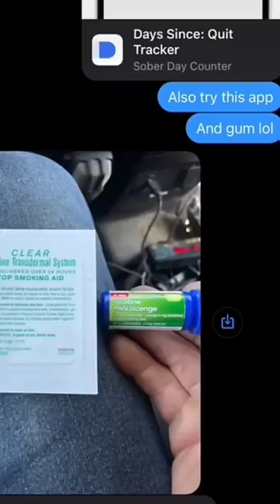What It’s Been Like To Quit Smoking 🍃 Month 1 w OnlyJayus